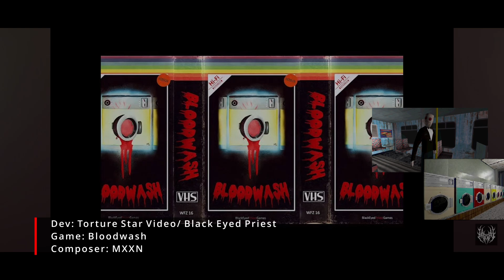MXXN (Horror Game Awards Showcase)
Just wanted to share the mini intro of myself and showcase of some of my work. This was created and shown on the Horror Game Awards.

Puppet Combo video game sountrack ost composer producer